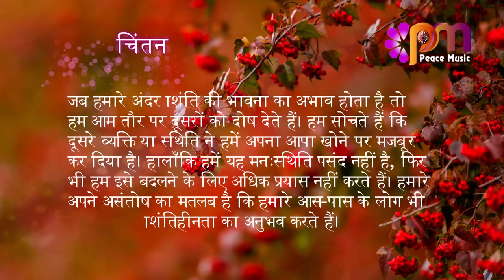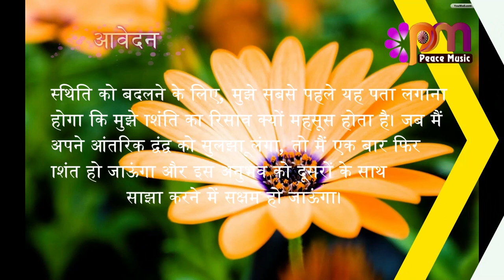08 सितम्बर 2023 आज का सुविचार